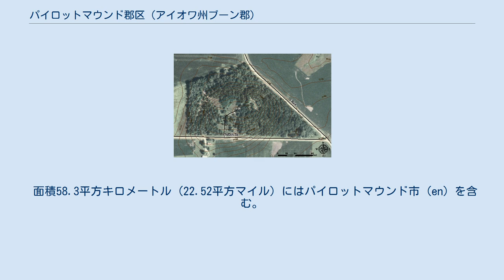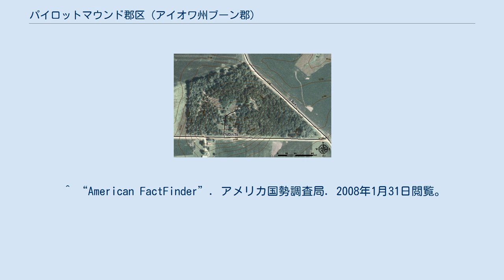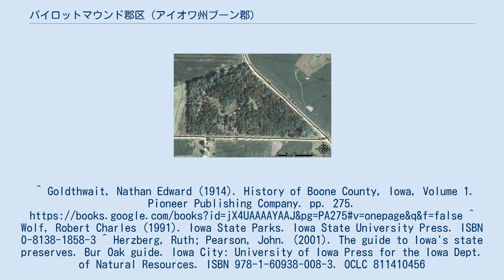パイロットマウンド郡区 (アイオワ州ブーン郡)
パイロットマウンド郡区(‐ぐんく)はアメリカ合衆国アイオワ州のブーン郡にある17郡区の一つである。
人口はアメリカ国勢調査 (2000年)で400人だった。
 「マウンド」(円丘) の空撮と標高図の合成画像（2009年） 郡区としてのパイロットマウンド市は1858年に成立する。
市内の中心部に目立つ円丘があり、それが「パイロットマウンド 」(目印になる丘) という市の名称の由来とされる。
円丘周辺を包む森は現在、国有林 (en) である。
 面積58.3平方キロメートル (22.52平方マイル) にはパイロットマウンド市 (en) を含む。
アメリカ地質調査所によると、この郡区には霊園が4ヵ所ある (ベセル・オーエン、ランヤン、シュリクト、シェイファー・ギア)。
 ^ “US Board on Geographic Names”. en:United States Geological Survey (2007年10月25日). 2008年1月31日閲覧。
 ^ “American FactFinder”. アメリカ国勢調査局. 2008年1月31日閲覧。
^ Goldthwait, Nathan Edward (1914). History of Boone County, Iowa, Volume 1. Pioneer Publishing Company. pp. 275. ^ Wolf, Robert Charles (1991). Iowa State Parks. Iowa State University Press. ISBN 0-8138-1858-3 ^ Herzberg, Ruth; Pearson, John. (2001). The guide to Iowa's state preserves. Bur Oak guide. Iowa City: University of Iowa Press for the Iowa Dept. of Natural Resources. ISBN 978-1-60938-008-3. OCLC 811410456